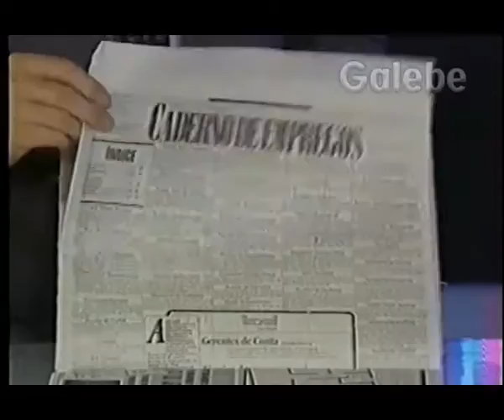O JORNAL DA TARDE ARNALDO GALEBE 19 05 1990